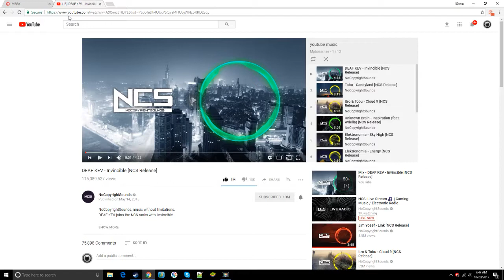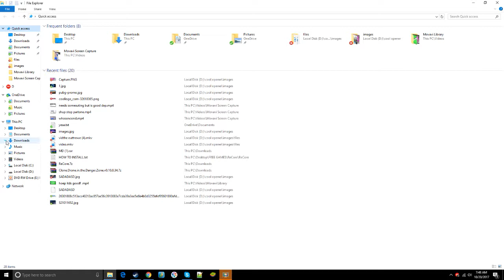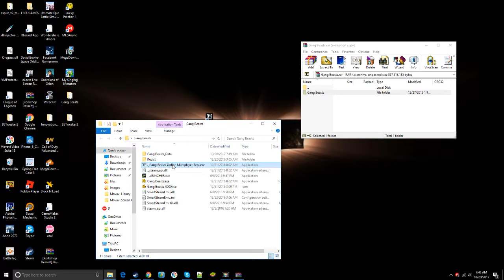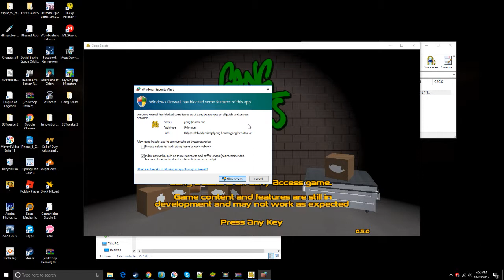GANG BEATS FREE![CRACKED]✔️NO SURVEY✔️(OCT 20 2017)[WORKING]